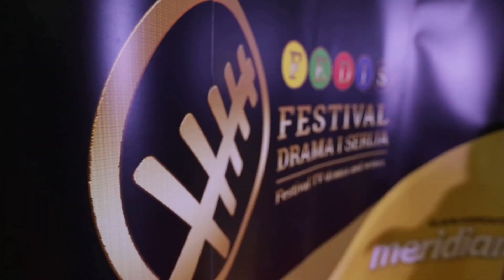FEDIS 2023 || Selektor festivala Radenko Ranković